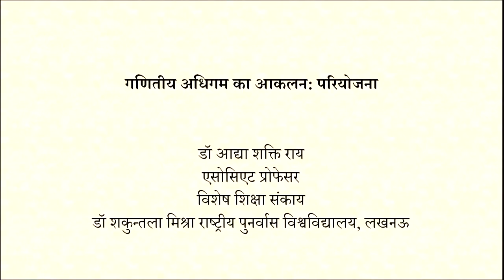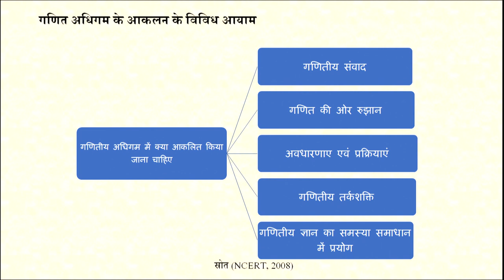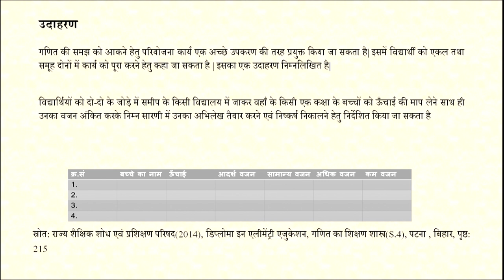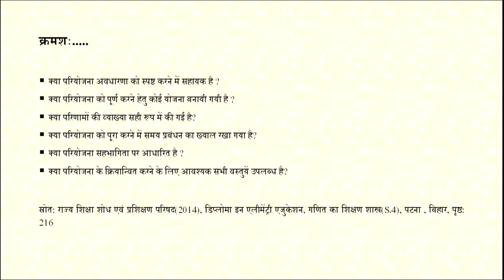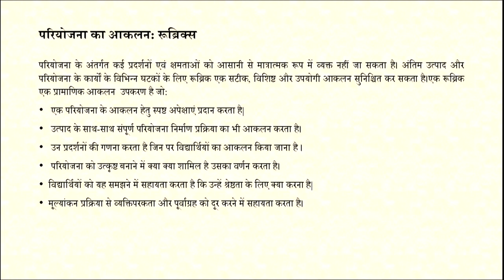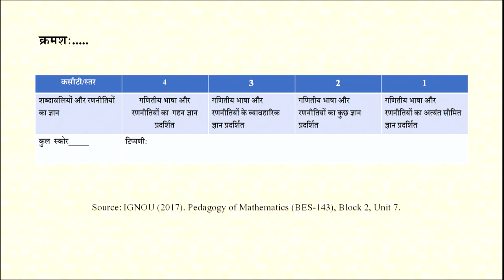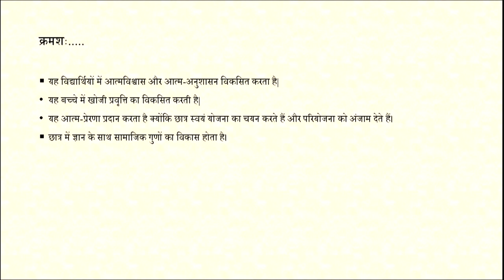Ganitiya Adhigam ka Aaklan: Pariyojna